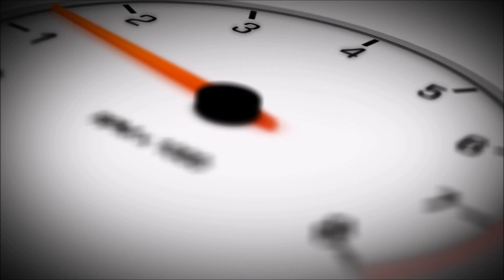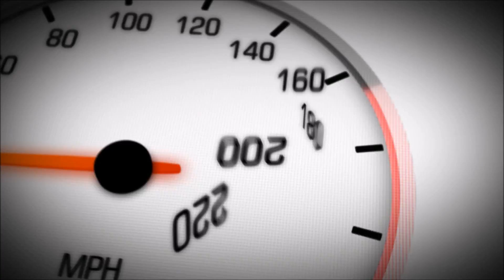DUCATI MULTISTRADA NAS 500 MILHAS 2017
O jornalista Celso Miranda acompanhou as 500 Milhas de Interlagos em 12 de fevereiro de 2017 e traz algumas imagens da prova. Aqui a equipe Ducati inscreveu uma Multistrada 1200 original pra correr na prova de longa duração. Confira